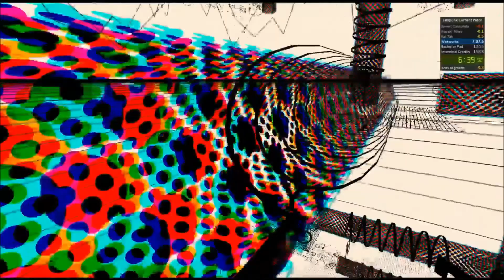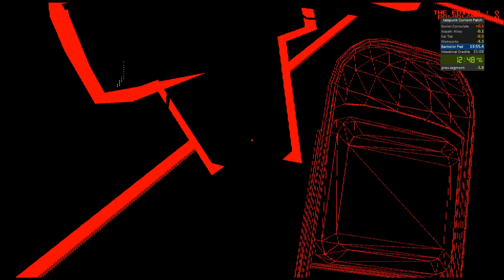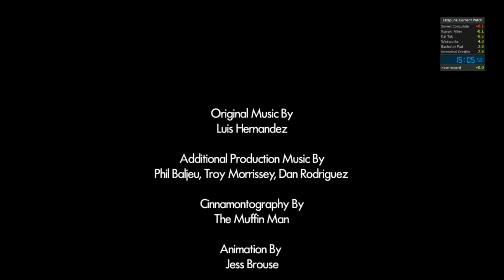Jazzpunk Any % Patch 7 speedrun FWR (15:05)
Getting close